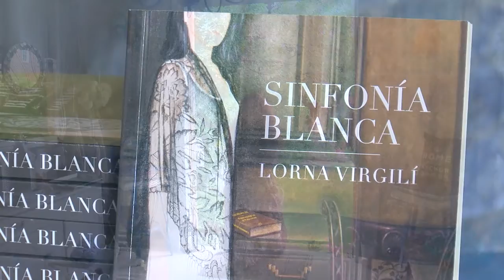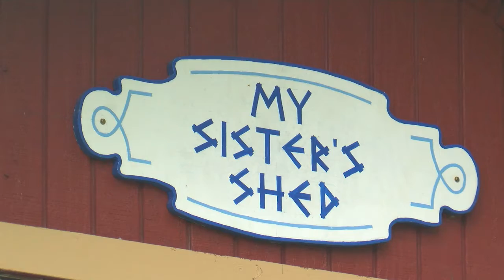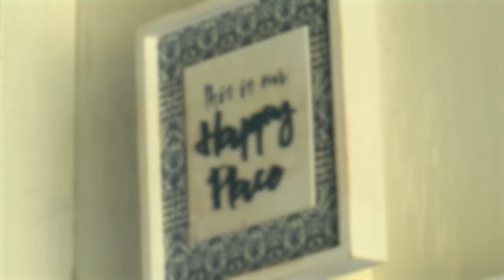Periodista Cubana Lorna Virgilí Lanza su Primer Libro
En el libro Sinfonía Blanca, la periodista y autora Lorna Virgilí cuenta gran parte de la vida de su padre, un artista cubano-americano quien al perder la vida dejó unos manuscritos, diarios, fotografías, audios y elementos que le dieron vida a este libro escrito por su propia hija.